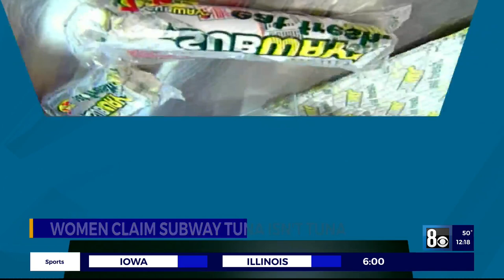Record price for a painting by an Italian renaissance artist